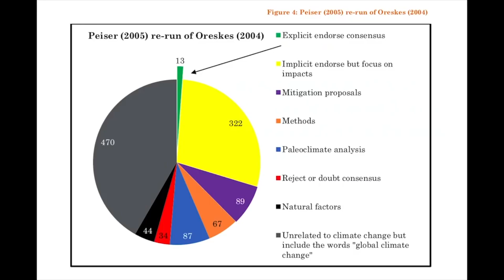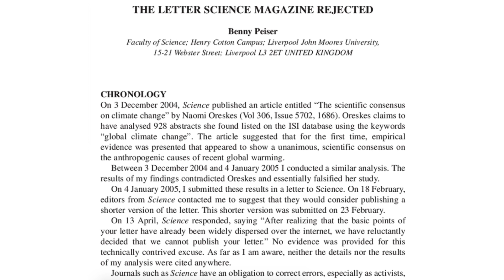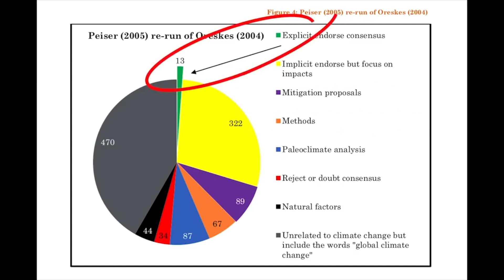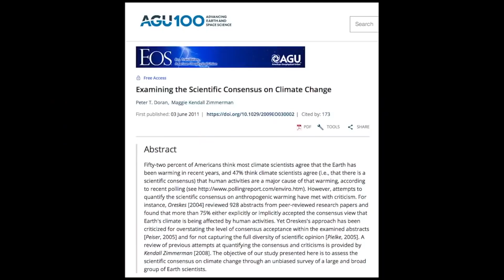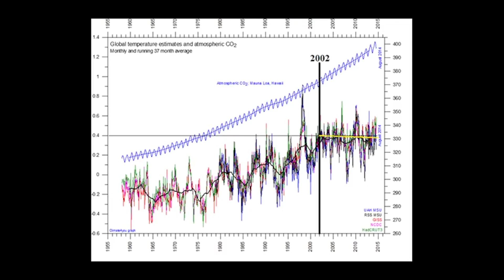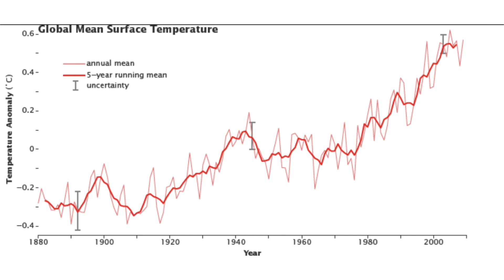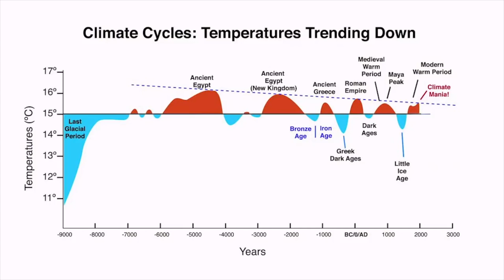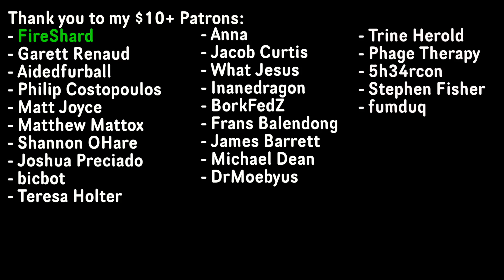Another Climate Change Denier Refuted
Today we will be addressing more climate change "skeptic" nonsense. Enjoy!

Sources